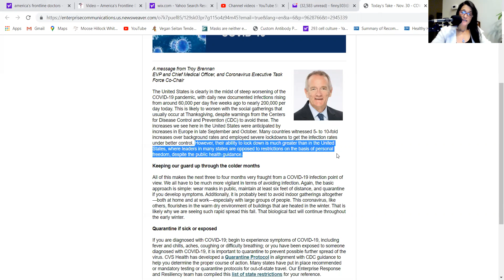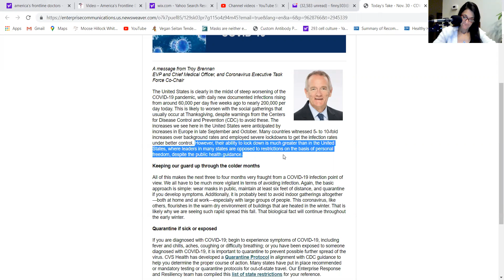CVS wants control over you!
Listen to hear what the higher ups at CVS have to say about locking you down!  If they could have more control over you they would!  This is not about health and it never has been!  There is SOOO much money to be made in this pandemic circus and the tickets are selling fast!  Do not be blindsided.    I am sure some people would have never guessed that a company like CVS is working behind the scenes to take control over your lives and make profit off of you and your fear.